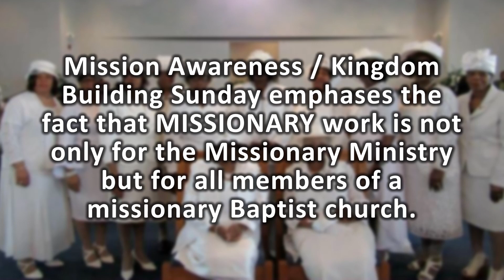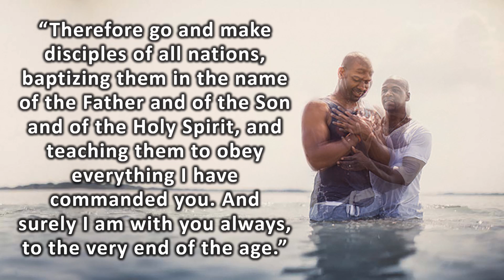Mission Awareness Sunday 2023